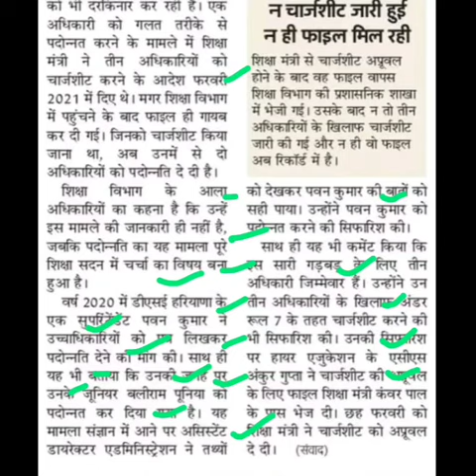हरियाणा गलत पदोन्नति मामला,haryana latest news today,haryana news today,haryananews,hkrn latest news